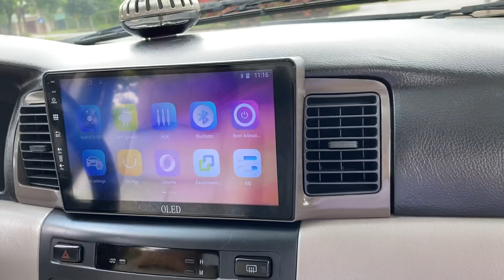Hàng độc đắc đây các bác - giá chỉ tầm 200